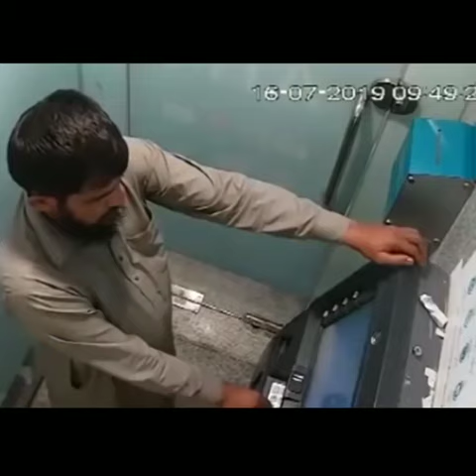Pagal chor ATM se pase nikal cctv k camre me pakda gaya